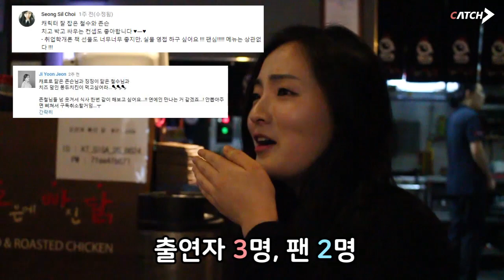구독자1만이벤트! 존철 드디어 구독자를 만나다!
형들도 만나고 싶었는데 어쩌다보니 누나들만 만나고 왔네...
형들은 다음에 보자구... 보고싶다 형들!

▼철수와 존슨이 영혼을 갈아넣어 만든 기업분석리포트 보러가기▼